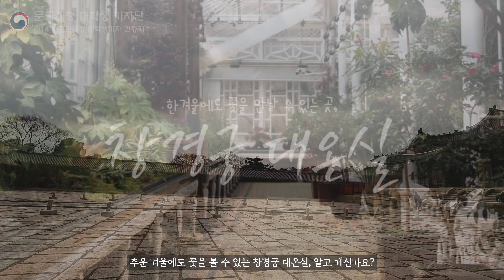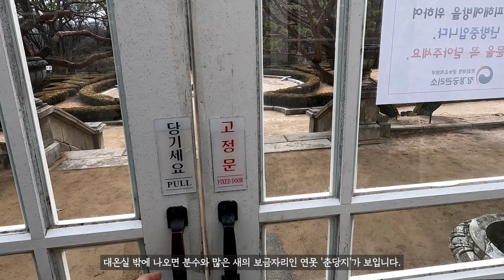한겨울에도 꽃을 만날 수 있는 창경궁 '대온실' [대학생기자단]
겨울에도 꽃을 볼 수 있는 곳, 창경궁의 '대온실'을 알고 계신가요?
창경궁의 대온실은 1090년 건축된 우리나라 최초의 서양식 온실입니다.
대부분 목조 전각인 궁궐 건축물과는 달리 유리로 되어 있어 이색적인 대온실.
대온실은 일제가 순종을 위로한다는 명목으로 창경궁의 전각을 헐어낸 자리에 세운 식물원입니다.
대온실은 일제의 불손한 의도 아래 훼손된 창경궁의 모습을 보여주는 건축물이지만, 오늘날에는 그 자체가 역사적, 건축적 의미를 지닌 근대 문화유산으로 새로이 자리매김되고 있습니다. 창경궁은 현재 근대문화유산 의미를 가진 등록문화재로 지정되어 있습니다.
대온실에는 우리나라의 천연기념물, 자생식물 등을 전시해두었습니다.
곳곳에 자리한 여러 종류의 동백도 참 아름답습니다.
추운 날씨에도 실내에서 궁궐을 즐길 수 있는 곳, 대온실을 관람해보시기 바랍니다.